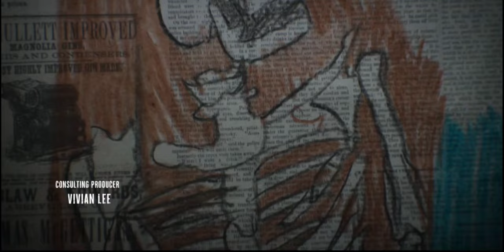From Opening - Que Sera, Sera (Whatever Will Be, Will Be) MGM Series